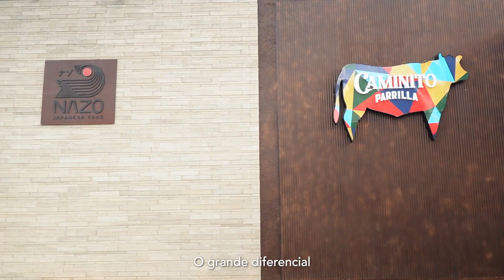A junção da parrilla e da comida japonesa | SCHIPPER VISITA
A junção da parrilla e da comida japonesa: conheça o Caminito e o Nazo!

Estes dois restaurantes possuem algumas poucas características comuns - o bom atendimento, a qualidade da comida, o endereço e, claro, utensílios maravilhosos da Schipper.

Com ambientes um do lado do outro, o Caminito e o Nazo oferecem culinárias nada parecidas. Em um, você se delicia com a suculência de uma carne feita na parrilla e, no outro, se surpreende com a forma diferente de servir sushi.

Saiba mais sobre os dois restaurantes assistindo ao Schipper Visita acima!